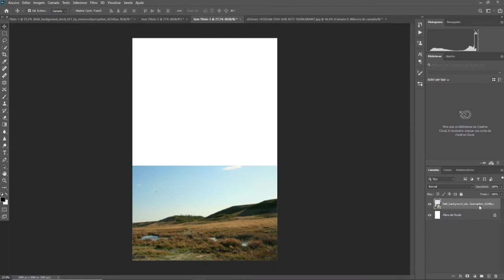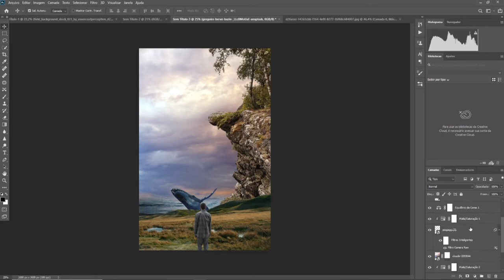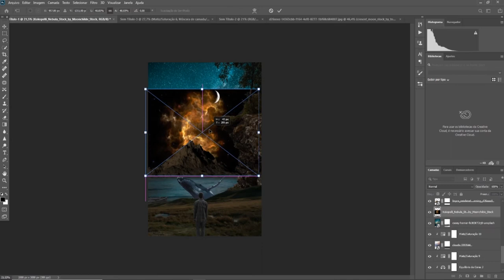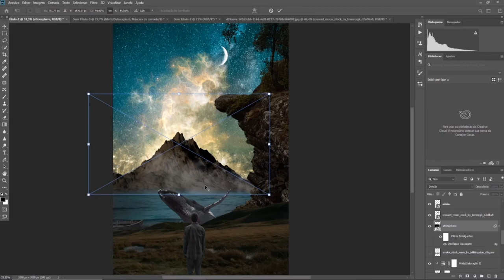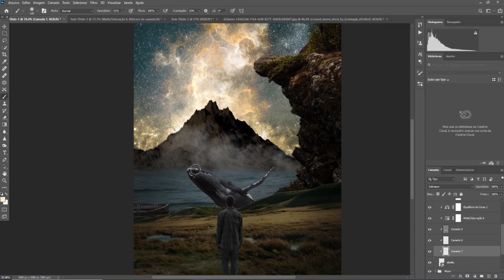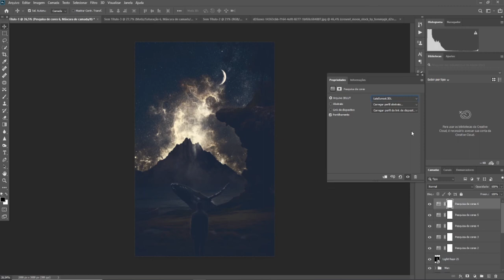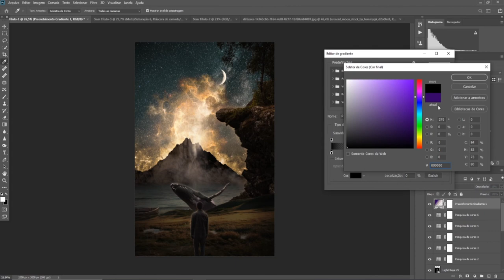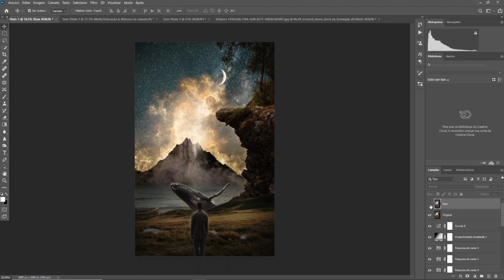A Time To Observe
Today ART is about maritime nature. Where man stops for a moment of his busy life to contemplate the silence of a chaotic world, to see them alone from the sea and its beautiful creatures.